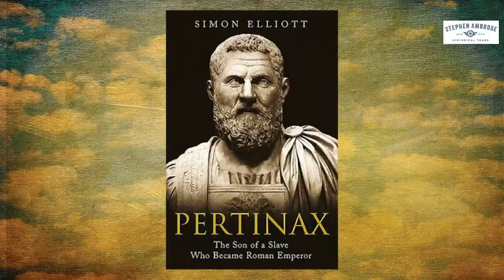History Happy Hour Week 46 - The Son of a Slave who became Emperor of Rome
This week on History Happy Hour we’ll jump in our time machine and head back across the millennia to ancient Rome, and a time roughly 200 years after the reign of Julius Caesar. There we’ll meet the son of a slave who made an improbable journey to the very seat of power.  Host historians Chris Anderson and Rick Beyer welcome author, historian, and archeologist Simon Elliot to talk about his book:  "Pertinax, the Son of a Slave Who Became Roman Emperor."  A forgotten story that brings a fascinating historical figure out of the shadows.  This Sunday at 4PM ET on History Happy Hour, the spot where history is always on tap.